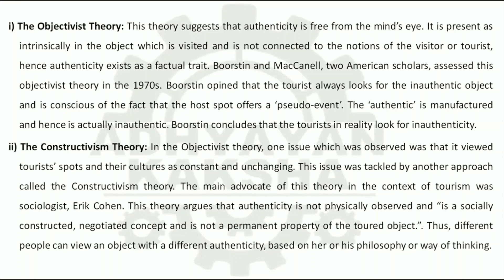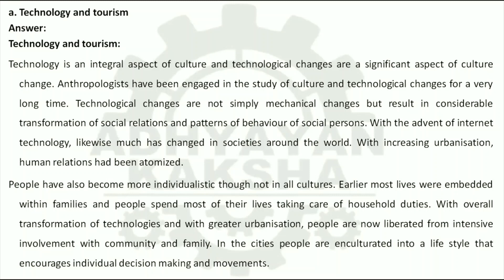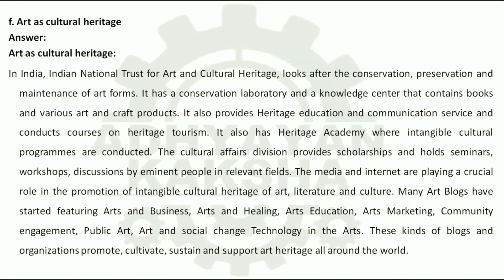BANS 183 (ENGLISH) TOURISM ANTHROPOLOGY || IGNOU SOLVED ASSIGNMENT 2023-2024 || JULY 2023 - JAN 2024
BANS 183 (ENGLISH) TOURISM ANTHROPOLOGY || पर्यटन मानवविज्ञान || IGNOU SOLVED ASSIGNMENT 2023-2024 || JULY 2023 - JANUARY 2024 STUDENTS

THIS ASSIGNMENT CONTAINS QUESTIONS:
a. Define anthropology. Discuss how anthropology studies tourism.
b. What is authenticity in tourism? Explain with suitable examples.
a. Define and discuss sustainable tourism with suitable examples.
b. Discuss local environment versus tourist sites in India.
c. Describe the various types of tourism with suitable examples.
a. Technology and tourism
b. Commodification in tourism
c. Museums as cultural heritage
d. Bhimbetka
e. Tourism and core -periphery dynamics
f. Art as cultural heritage

क. मानवविज्ञान को परिभाषित करें। चर्चा करें कि मानव विज्ञान किस प्रकार पर्यटन का अध्ययन करता है।
ख. पर्यटन में प्रामाणिकता क्या है? उपयुक्त उदाहरणों के साथ समझाइए |
क. स्थायी पर्यटन को परिभाषित कीजिए और उपयुक्त उदाहरणों के साथ चर्चा कीजिए|
ख. भारत में स्थानीय पर्यावरण बनाम पर्यटक स्थलों की चर्चा कीजिए |
ग. उपयुक्त उदाहरणों सहित पर्यटन के विभिन्न प्रकारों का वर्णन कीजिए |
क. प्रौद्योगिकी और पर्यटन
ख. पर्यटन में बाजारीकरण
ग. सांस्कृतिक विरासत के रूप में संग्रहालय
घ. भीमबेटका
ड. पर्यटन और कोर-परिधीय/ मूल गन्तव्य गतिशीलता
च. सांस्कृतिक विरासत के रूप में कला

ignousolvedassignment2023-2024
bans-183